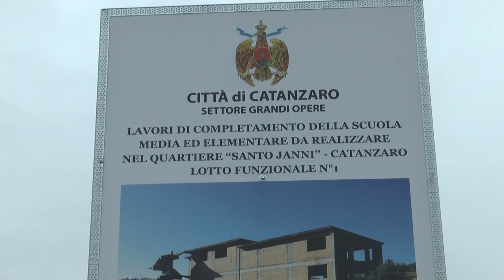Scuola santo Janni